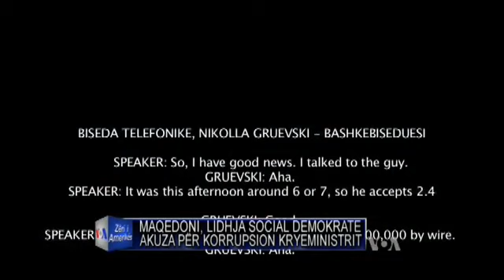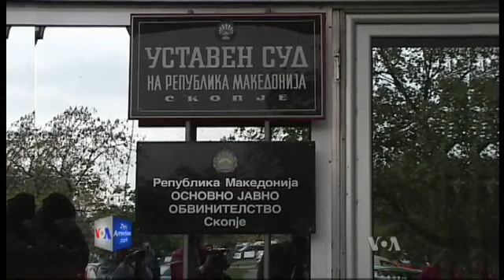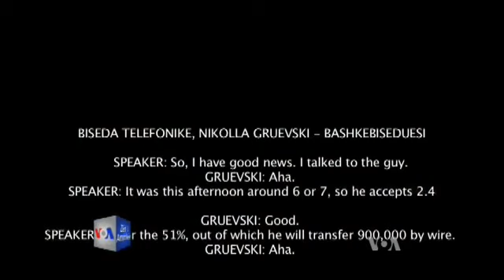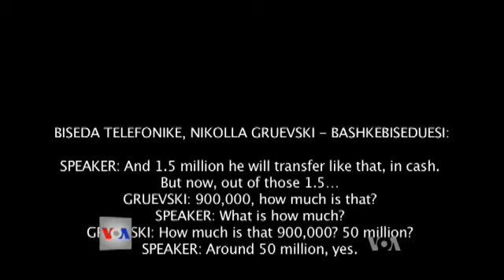Maqedoni akuza për korrupsion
Opozitës, akuzon kryeministrin e vendit Nikolla Gruevski të jetë përfshirë në një skandal korrupsioni.